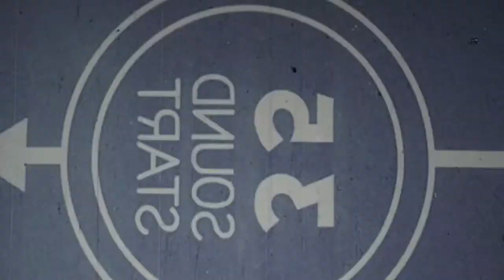The Blue Lantern Project: A 21st century homeless solution - Resistance TV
This week on Resistance TV, Steve Gower Independent Volunteer Advocate for the Homeless. Working in and around Gloucestershire joins Chris Williamson to talk about his Blue Lantern Project, which would see sustainable units placed in local areas to provide temporary accommodation and support services for the homeless.

He has also teamed up with local film makers to tell his story through a new documentary, ‘Black Dog Way’, which aims to shine a light on the “injustices” faced by thousands in England alone every year.

Through the Blue Lantern Project, Steve - who has experience of working in the construction industry - aims to build sustainable, live-in units as temporary accommodation, to eventually be replaced by permanent, eco-friendly homes.

He has setup a Crowdfunder page to raise money for the project, which can be found

Support Resistance TV by

Get ready for the most exciting and thought-provoking show of the week! Join us every Wednesday at 7pm for Resistance TV live, the show that takes a bold, socialist stance on the issues that matter most to the left wing. Hosted by the former Labour MP, Derby Council Leader, founder of the Resist Movement for a People's Party, and Workers Party member Chris Williamson, we delve into the most pressing areas of concern for progressives: Anti Racism, Anti Imperialism, MMT, Injustice, Britain's role in foreign affairs, 21st century Socialism, Alternative Media, and more. But that's not all – our show is live and unfiltered, giving you a front-row seat to the discussions that shape our political landscape. And if you miss the live show, don't worry! Our audio podcast will be available every Friday, so you can catch up on all the action at your convenience. Join the Resistance TV movement and be a part of the progressive conversation. See you Wednesday!